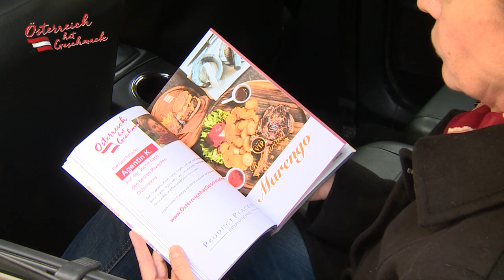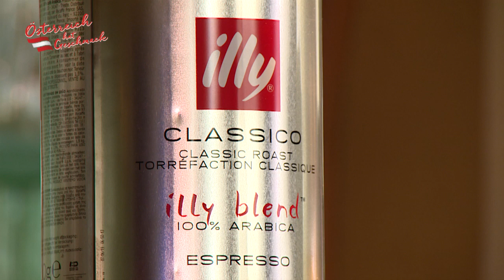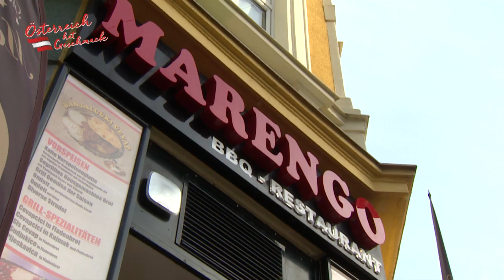Österreich hat Geschmack Folge "Restaurant Marengo"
In dieser Folge ist die Geschmacksagentin K. in einem in den 90er Jahren von Enes Zecic gegründeten Barbecue Lokal - auf der Suche nach Österreichs bestem Rezept. Schon die Lebensphilosophie des Gründers ist spannend: "ehrgeizige und entschlossene Menschen werden es immer schaffen, auch wenn die Umstände schwierig sind".

Begleiten Sie die Agentin auf der Spurensuche über die Geschichte vom einzigartigen Steakhaus MARENGO in der Pohlgasse in Wien Meidling!

Erleben Sie, wie die Agentin gemeinsam mit Denis Zecic ein „DRY AGED TOMAHAWK Steak“ – DAS STEAK FÜR ECHTE FEINSCHMECKER!  am offenen Holzkohlen-Grill zubereitet und bestaunen Sie die Einzigartigkeit der 2 Meter Grillplatte für 14 Personen.

Die Geschichten vom Geschmack haben tausende Varianten, doch alle haben sie den gleichen Anfang – MARENGO